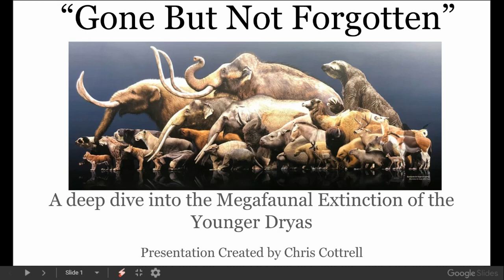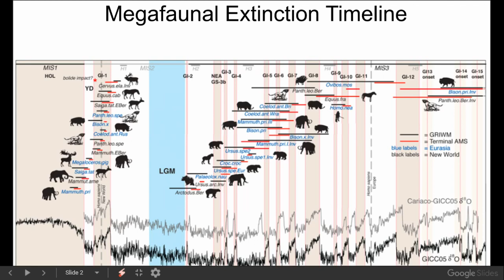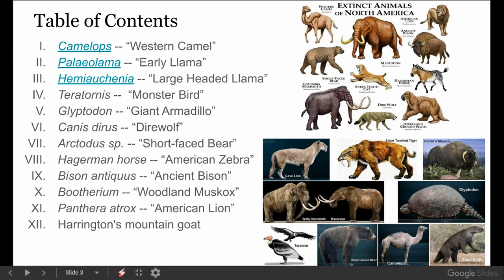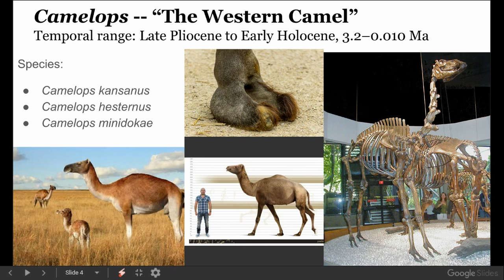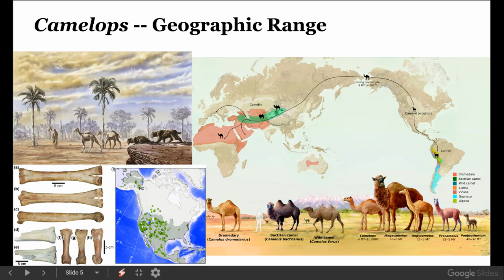Camelops -- Gone But Not Forgotten -- Part 1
Hey guys!  Welcome to Part 1 of my new series on the lost megafaunal species of the Younger Dryas.  The purpose of these videos is to raise awareness of the vast amount of species that went extinct between 10 and 13 thousand years ago.  I hope you enjoy, and let me know of any lesser known species that I might miss!